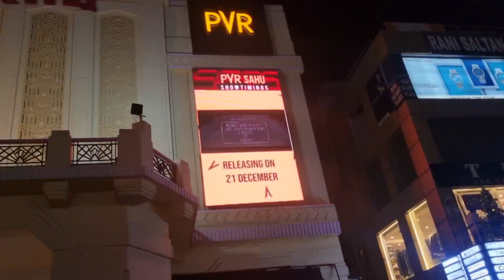Auld lang syne - Happy New Year to all of you